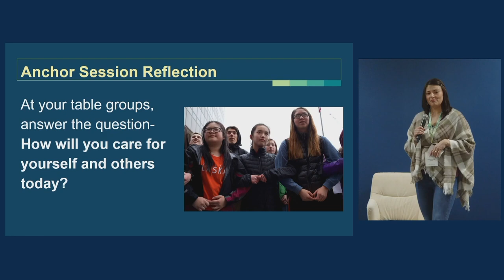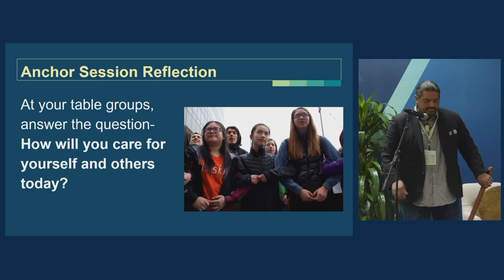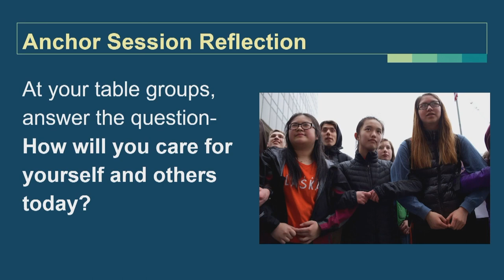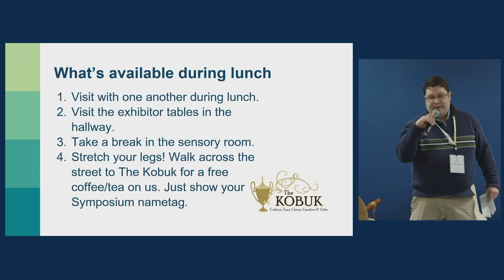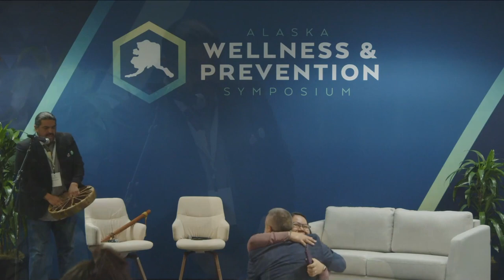Alaska Wellness & Prevention Symposium Day 1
Day 1 - Care: Elizabeth Ripley, Chuck Seaca, and Christina Love. Facilitated by Dr. Gary Ferguson.